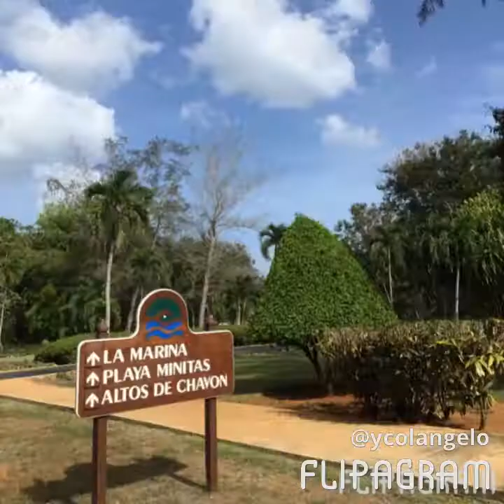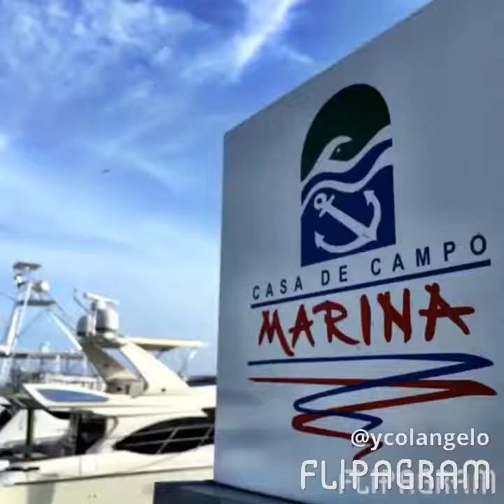Honeymoon Part Two. Cap Cana and La Romana, Dominican Republic